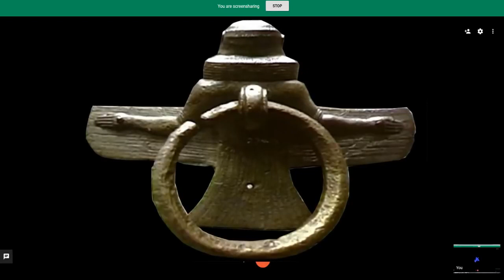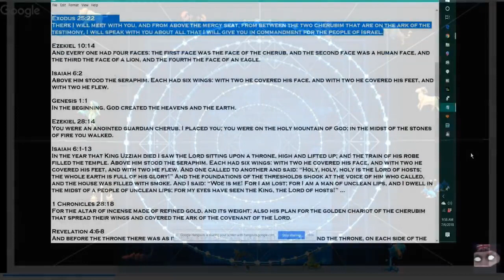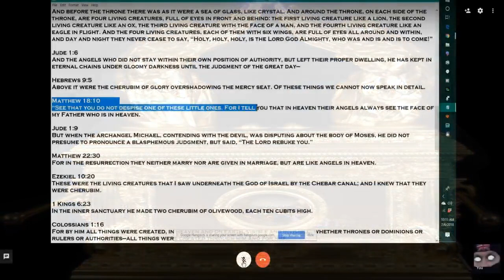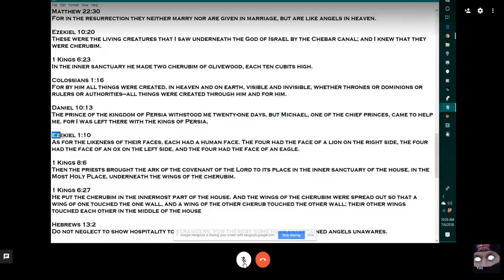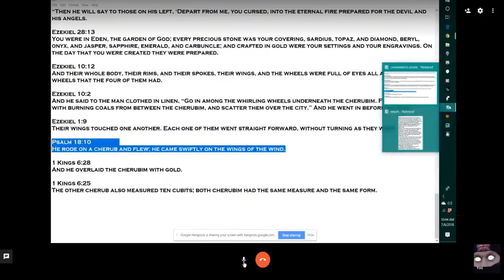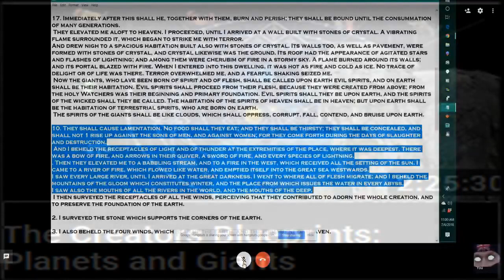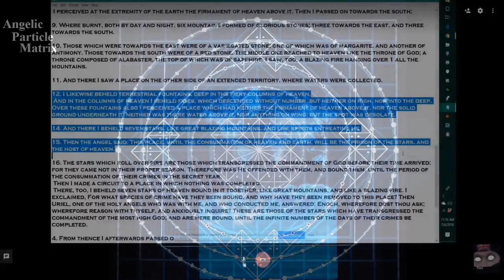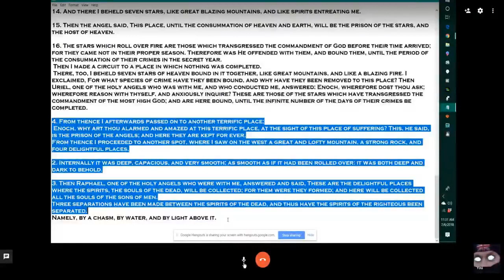Decoding Scriptures:The Cherubims Identified and Enoch Readings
FPV Angel and One Conscience show you how we break down scriptures in relation to the workings of our realm, we chose Cherubims because they play very important roles and are easily identifiable, and some from The Book of Enoch for his worldly descriptions when he was given the grand tour. We hope with this you can see the construct and its workings more clearly for without the construct and the Cherubims, things can become meaningless or cause misinterpretation ... and this seems intentional.